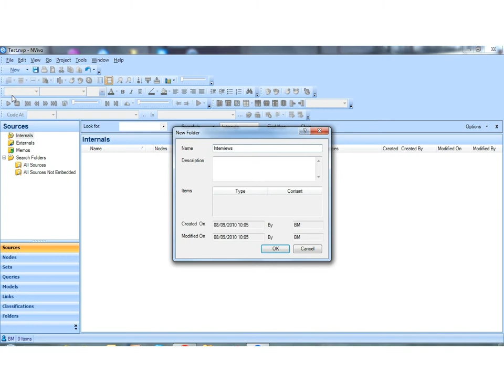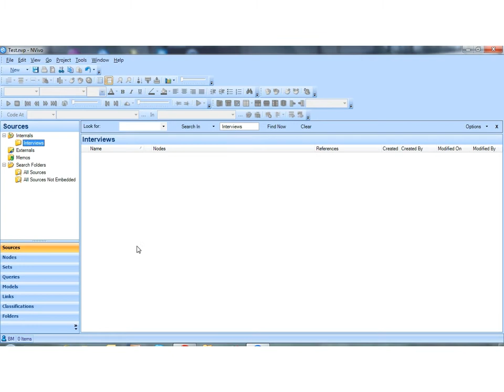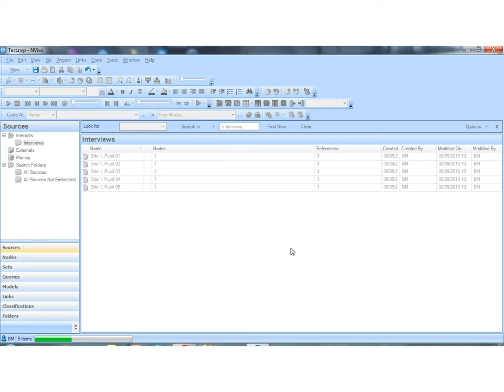Importing sources into NVivo 8 or 9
A brief introduction to importing sources into NVivo 8